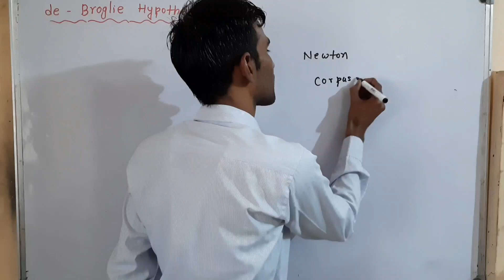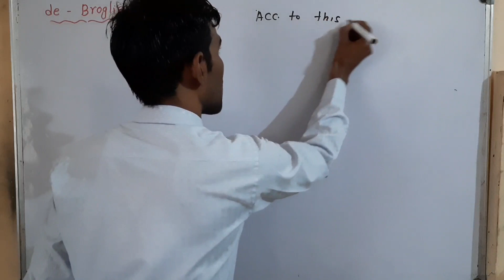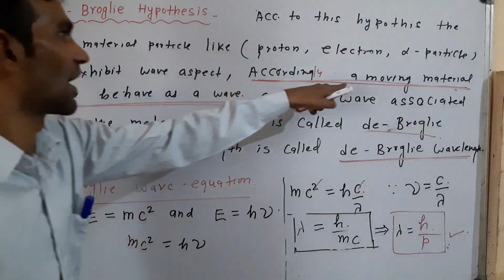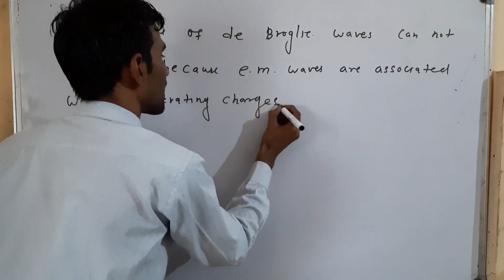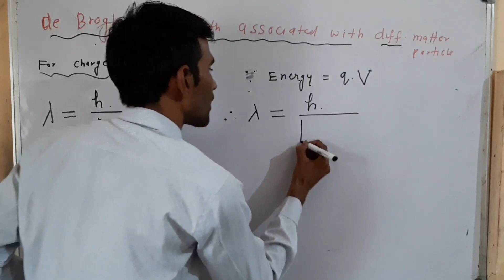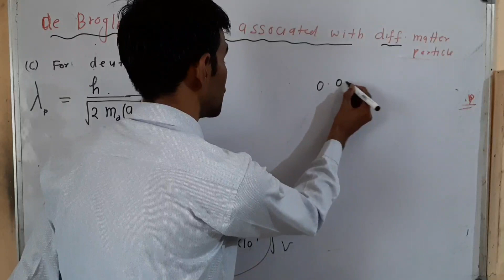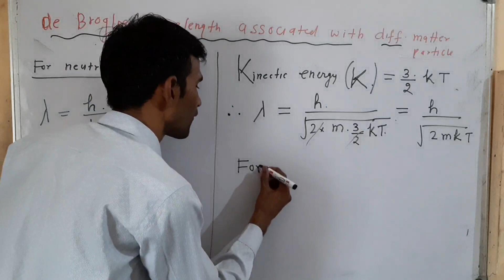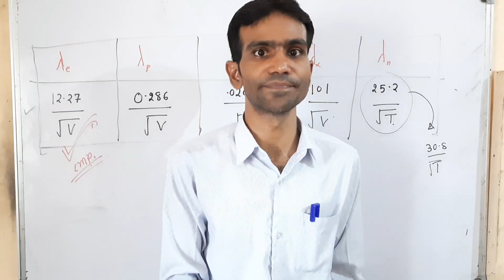CLASS XII # DUAL NATURE OF RADIATION & MATTER WAVES 04#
Physics by  Arvind  Sir (TAGORE  SCHOOL)